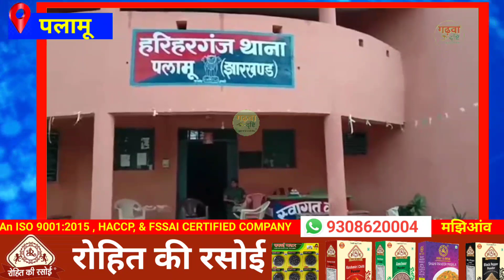पलामू में प्रेमी जोड़े ने मंदिर में रचाई शादी! Palamu News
पलामू में प्रेमी जोड़े ने मंदिर में रचाई शादी!

Palamu news, garhwa news, Latehar news

Mohammadganj ka news, Haidernagar ka news,

Latehar ka news, manika ka news, barwadih ka news,  mahuadnr ka news, garu ka news, balumath ka news, bariyatu ka news, herhanj ka news, chandwa ka news

Sagma ka news, Dhurki ka news, Ketar ka news, Bhawnathpur ka news, Ramna ka news, Meral ka news, Ranka ka news
Kharaundhi ka news, Bhandariya ka news
Ramkanda ka news, Garhwa jila news
Garhwa Drishti news, Garhwa Holi news, Garhwa news, Kandi ka news, Bandariya ka news, Mukundpur ka news